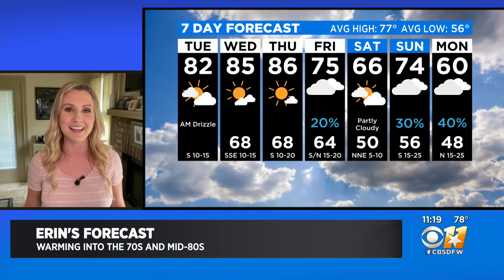Tuesday Mid-Day Weather Update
Sun and clouds mixed. High 87F. Winds S at 10 to 15 mph.